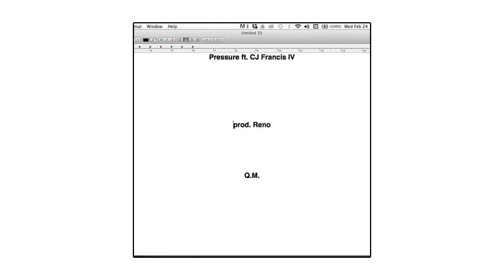Quentin Miller - Pressure (Feat. CJ Francis IV) [Prod. By Reno]